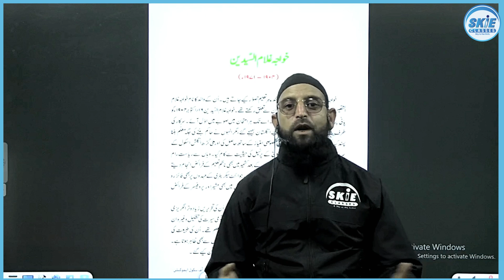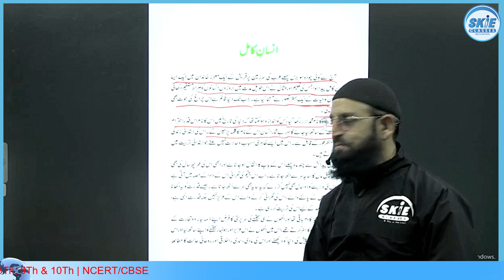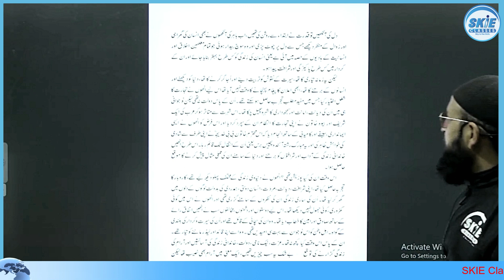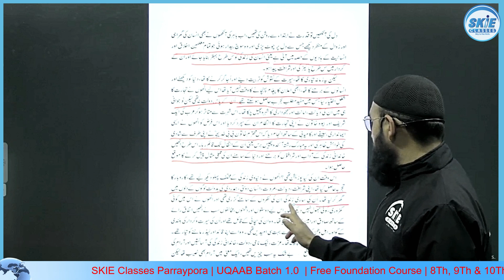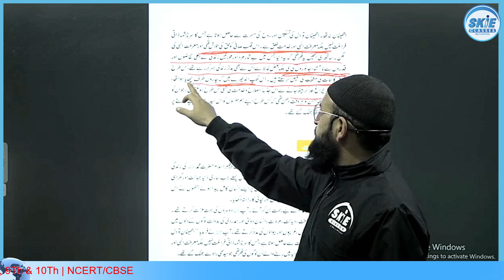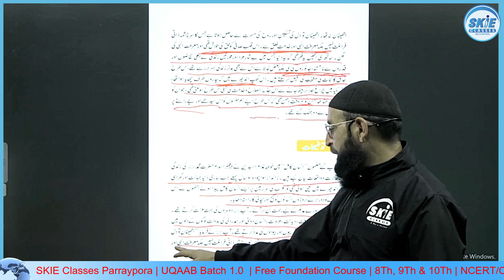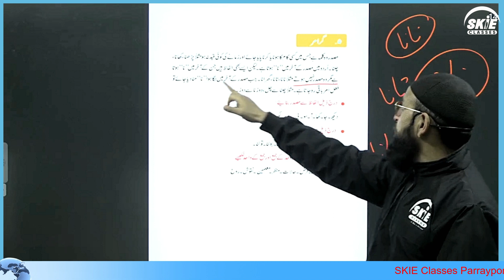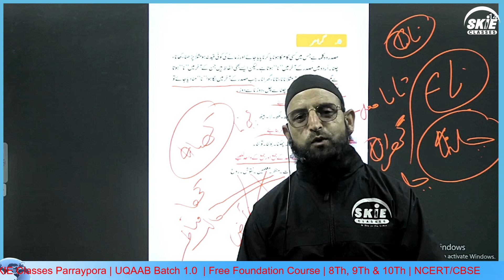Khwaja Ghulam Saiyidain | Class 9th Urdu | Lec 01 | JKBOSE / NCERT | Shahid Sir | SKIE Classes